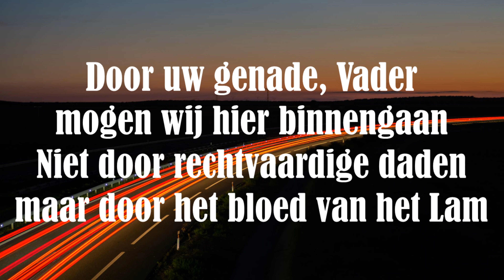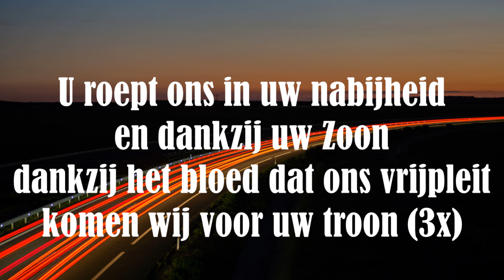Opwekking met tekst 369 Door uw genade Vader